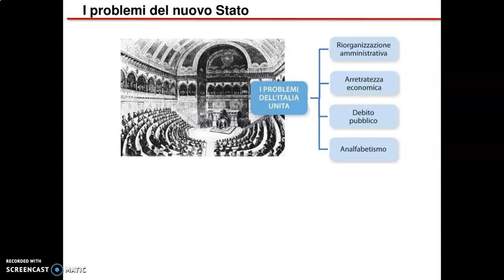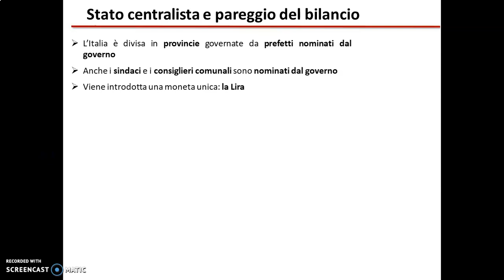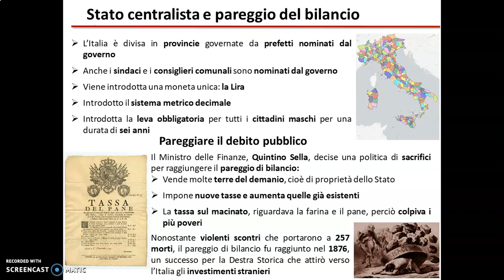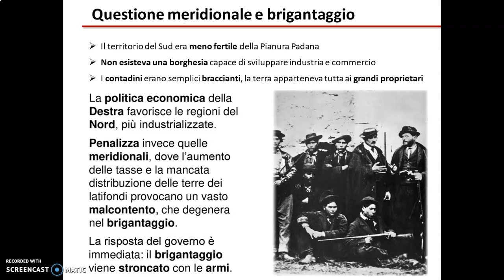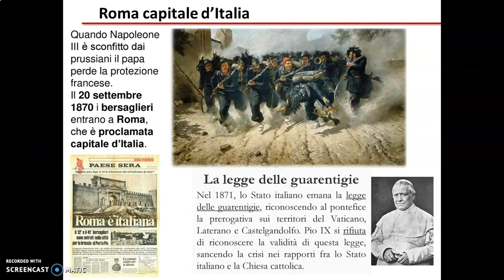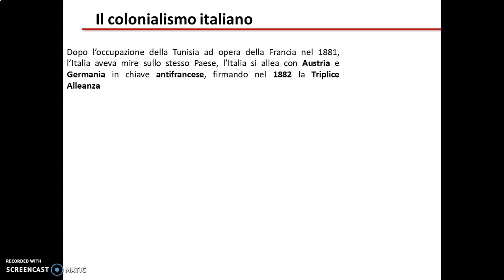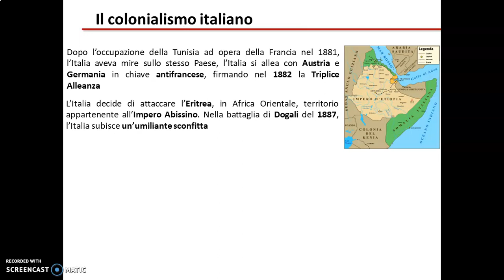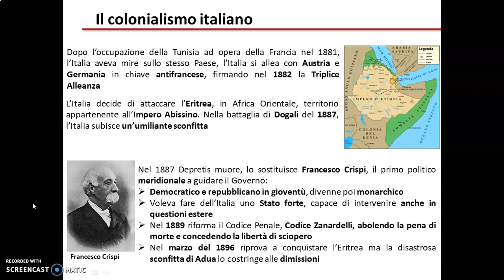Capitolo 14 L'Italia dall'Unità alla crisi